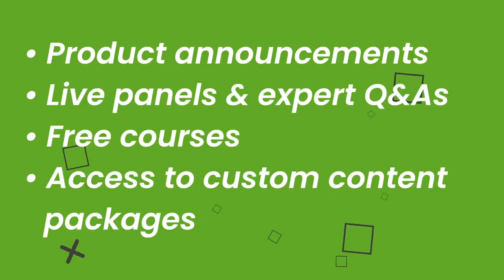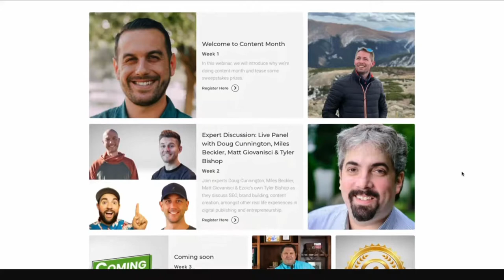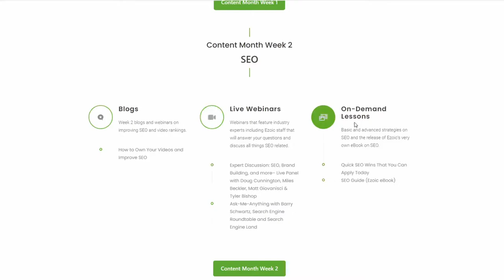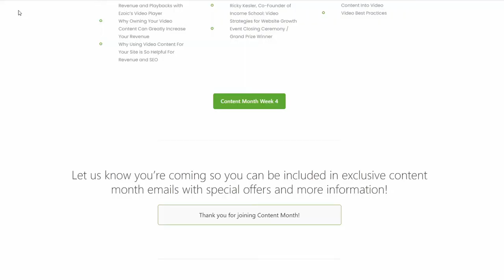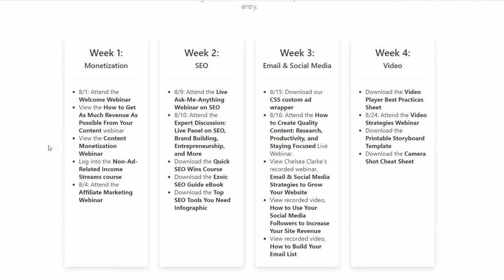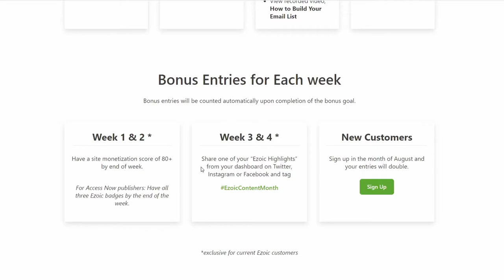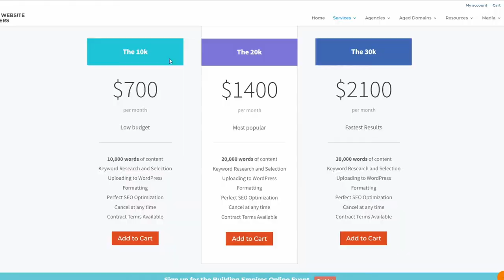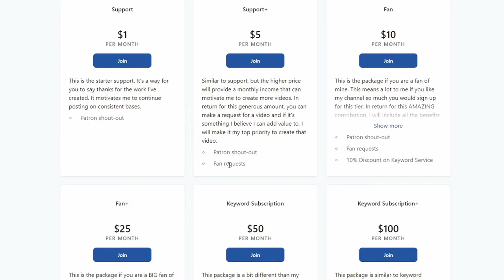Ezoic Content Month Giveaway Win AMAZING Prizes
It's Ezoic Content month all August long! Win AMAZING prizes just for learning how to be a better content publisher!

Mic Stand
Gaming Chair
Like my spreadsheet? Here's a blank copy!